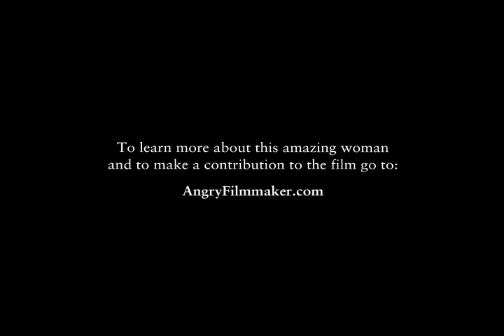Filmmaker John Rangel on Kay Boyle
Filmmaker John Rangel talks about the importance of supporting Kelley Baker's new film, Dangerous: Kay Boyle.